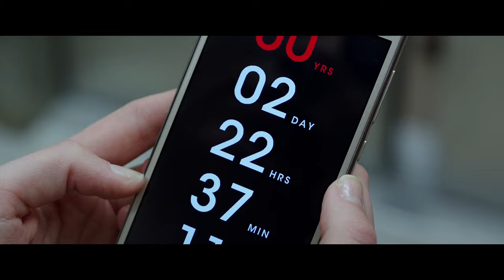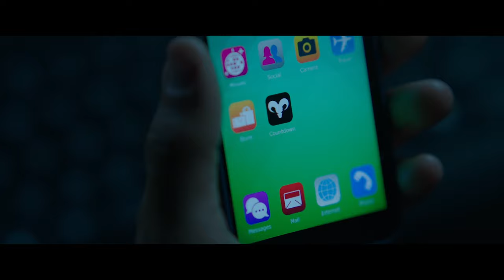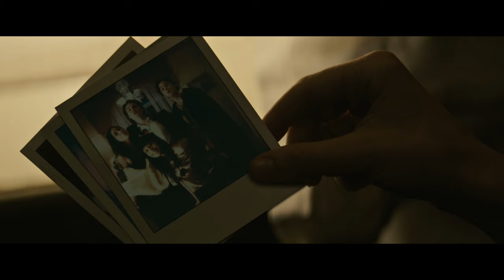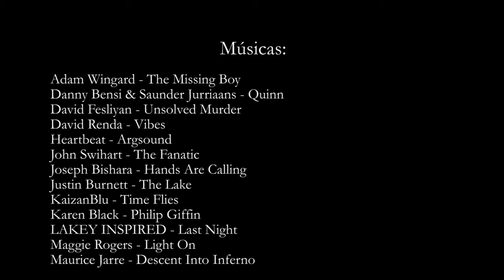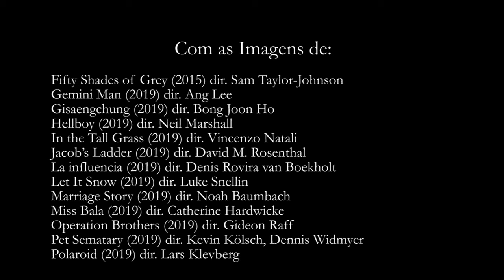(LISTA) Piores Filmes Que Assisti de 2019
(SEM SPOILERS!)

Nesse vídeo, falo um pouco sobre os piores filmes de 2019, faço uma análise de todas as obras e os motivos por serem tão ruins, espero que goste!

FILMES UTILIZADOS
3 from Hell (2019) dir. Rob Zombie
47 Meters Down: Uncaged (2019) dir. Johannes Roberts
After (2019) dir. Jenny Gage
Aladdin (2019) dir. Guy Ritchie
Alucinações do Passado (1990) dir. Adrian Lyne
Blow Out (1981) dir. Brian De Palma
Brightburn (2019) dir. David Yarovesky
Cats (2019) dir. Tom Hooper
Countdown (2019) dir. Justin Dec
Critters Attack! (2019) dir. Bobby Miller
Don't Let Go (2019) dir. Jacob Estes
Dumbo (2019) dir. Tim Burton
Escape Room (2019) dir. Adam Robitel
Fifty Shades of Grey (2015) dir. Sam Taylor-Johnson
Gemini Man (2019) dir. Ang Lee
Gisaengchung (2019) dir. Bong Joon Ho
Hellboy (2019) dir. Neil Marshall
In the Tall Grass (2019) dir. Vincenzo Natali
Jacob’s Ladder (2019) dir. David M. Rosenthal
La influencia (2019) dir. Denis Rovira van Boekholt
Let It Snow (2019) dir. Luke Snellin
Marriage Story (2019) dir. Noah Baumbach
Miss Bala (2019) dir. Catherine Hardwicke
Operation Brothers (2019) dir. Gideon Raff
Pet Sematary (2019) dir. Kevin Kölsch, Dennis Widmyer
Polaroid (2019) dir. Lars Klevberg
Pride and Prejudice and Zombies (2016) dir. Burr Steers
Pulp Fiction (1994) dir. Quentin Tarantino
Rambo: Last Blood (2019) dir. Adrian Grunberg
Satanic Panic (2019) dir. Chelsea Stardust
Secret Obsession (2019) dir. Peter Sullivan
Serenity (2019) dir. Steven Knight
Sextuplets (2019) dir. Michael Tiddes
The App (2019) dir. Elisa Fuksas
The Curse of la Llorona (2019) dir. Michael Chaves
The Fanatic (2019) dir. Fred Durst
The Haunting of Sharon Tate (2019) dir. Daniel Farrands
The Hustle (2019) dir. Chris Addison
The Irishman (2019) dir. Martin Scorsese
The Last Black Man in San Francisco (2019) dir. Joe Talbot
The Lighthouse (2019) dir. Robert Eggers
The Lion King (2019) dir. Jon Favreau
The Mortal Instruments: City of Bones (2013) dir. Harald Zwart
The Poison Rose (2019) dir. Francesco Cinquemani, George Gallo
The Prodigy (2019) dir. Nicholas McCarthy
The Silence (2019) dir. John R. Leonetti
Tone-Deaf (2019) dir. Richard Bates Jr.
Trading Paint (2019) dir. Karzan Kader
Twilight (2008) dir. Catherine Hardwicke
UglyDolls (2019) dir. Kelly Asbury
Witches in the Woods (2019) dir. Jordan Barker
Wonder Park (2019) dir. Dylan Brown

MÚSICAS
Adam Wingard - The Missing Boy
Danny Bensi & Saunder Jurriaans - Quinn
David Fesliyan - Unsolved Murder
David Renda - Vibes
Heartbeat - Argsound
John Swihart - The Fanatic
Joseph Bishara - Hands Are Calling
Justin Burnett - The Lake
KaizanBlu - Time Flies
Karen Black - Philip Giffin
LAKEY INSPIRED - Last Night
Maggie Rogers - Light On
Maurice Jarre - Descent Into Inferno

THUMBNAIL
Capitã Marvel (2019)